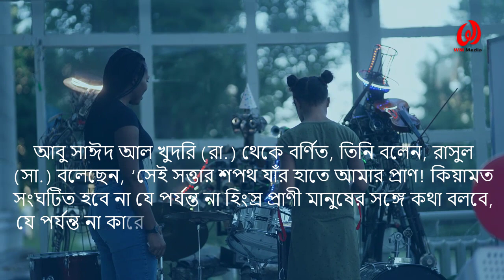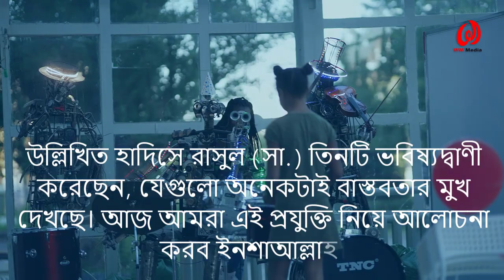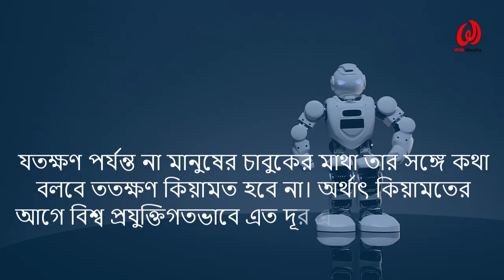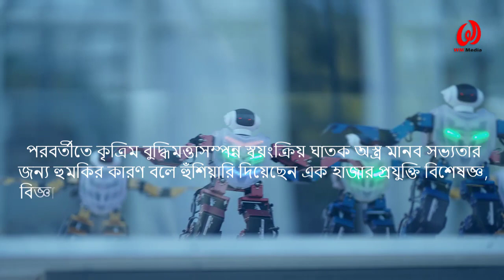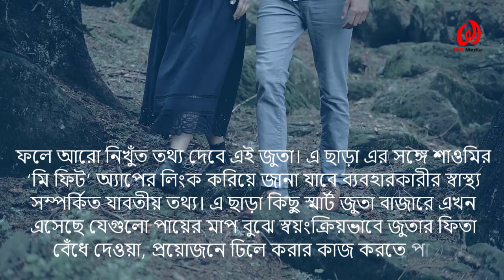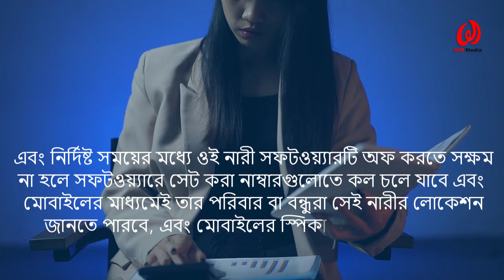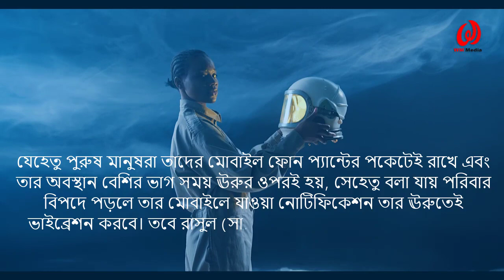প্রযুক্তি নিয়ে বিশ্বনবীর ভবিষ্যদ্বাণী || The Prophet's predictions about technology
প্রযুক্তি নিয়ে হাদিসে রাসুল (সা.) তিনটি ভবিষ্যদ্বাণী করেছেন, যেগুলো অনেকটাই বাস্তবতার মুখ দেখছে। এরই মধ্যে কৃত্রিম বুদ্ধিমত্তার কল্যাণে এই প্রযুক্তি আবিষ্কারে অনেক দূর এগিয়ে গেছে বিজ্ঞানীরা। “প্রযুক্তি নিয়ে বিশ্বনবীর ভবিষ্যদ্বাণী || The Prophet's predictions about technology” শিরোনামে আপনারা বিস্তারিত জানতে পারবেন । ভিডিওটি না টেনে পুরোপুরি দেখুন.

0:00 পরিচিতি
1:10 বোলিংগুয়াল বার্ক ট্রান্সলেটর
2:21 কৃত্রিম বুদ্ধিমত্তাসম্পন্ন স্বয়ংক্রিয় ঘাতক অস্ত্র
3:48 স্মার্ট জুতা
4:35 অ্যান্টি-রেপ ডিভাইস

Presented By  : WM Media
Vocal & Editor : Alamgir Hossain
Script: মুফতি মুহাম্মদ মর্তুজা